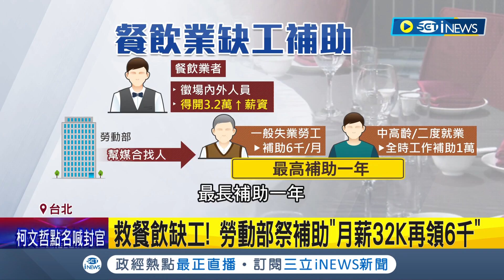徵鐵板燒師傅祭"年薪200萬"！高薪關鍵不能NG 起薪4萬"學料理還得學聊天" 考驗抗壓性及細膩度 網幽默笑：指定有"包手"的才好吃｜記者 翁嘉妤 黃昀凡｜【台灣要聞】20230626｜三立iNEWS